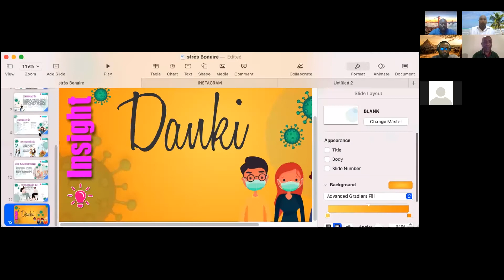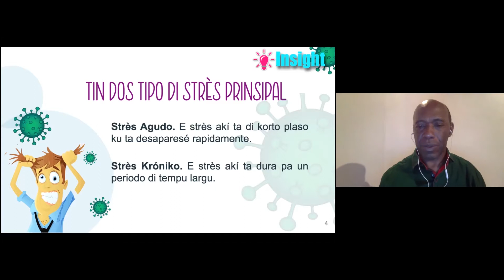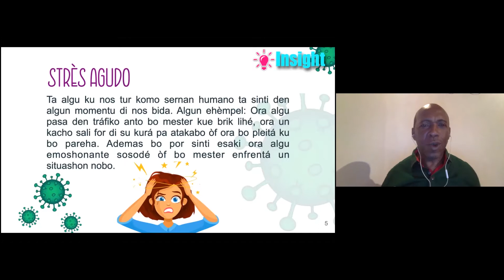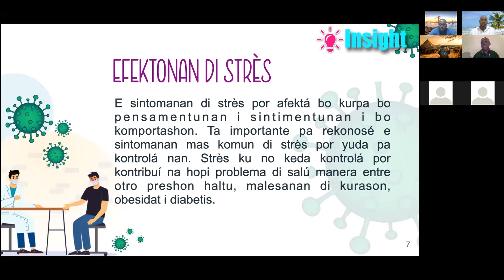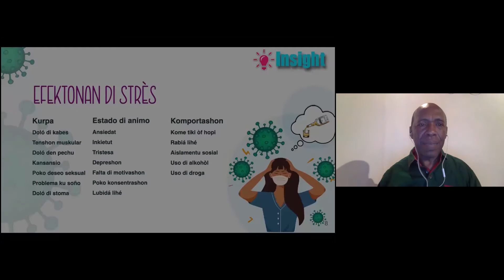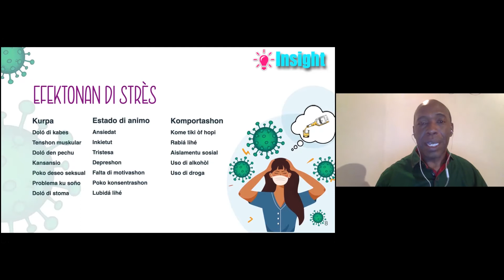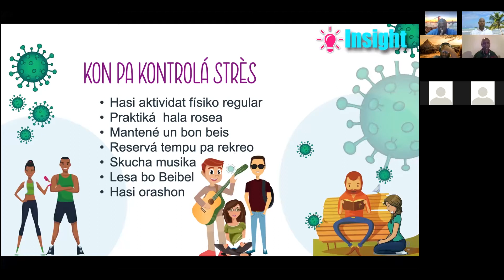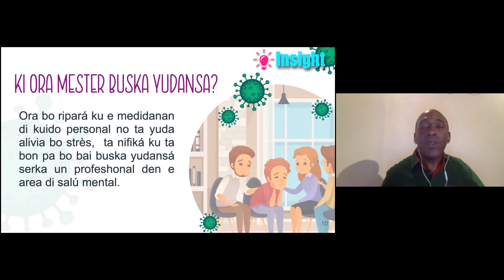Maneho di strès den lockdown